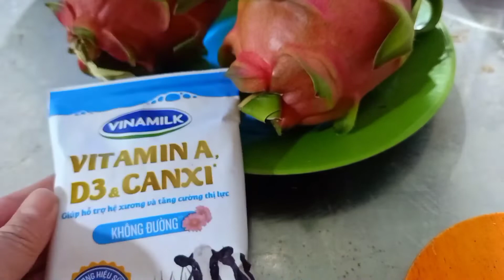SINH TỐ THANH LONG, Bí quyết làm Sinh tố thanh long đẹp da giữ dáng, món ngon mỗi ngày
Nguyên liệu làm SINH TỐ THANH LONG
1.Thanh long
2.Sữa đặc
3.Sữa tươi
4.Đường, xíu muối
  Cách làm thì rất đơn giản và nhanh luôn , các bạn hãy xem hết video nhe